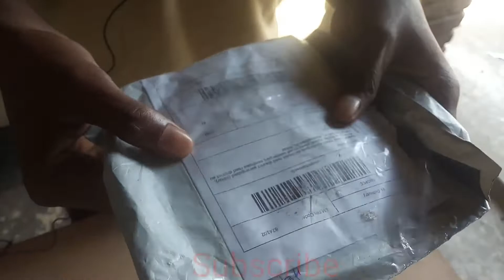3.5mm audio splitter unboxing, review in (Hindi) || Best Audio Splitter || All Pin Support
top 3 best audio splitters can buy

top audio splitters
best audio splitter for gaming

best audio splitter mic and headphone,

#3.5mm jack audio splitter,